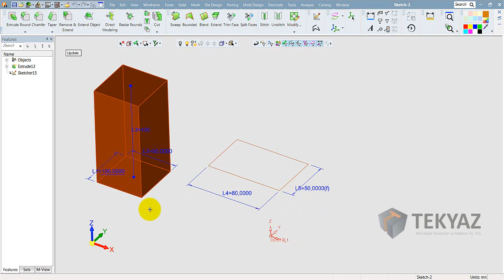Cimatron 13 - Skecher İçerisinde Katı Üzerinden Formül Ekleme